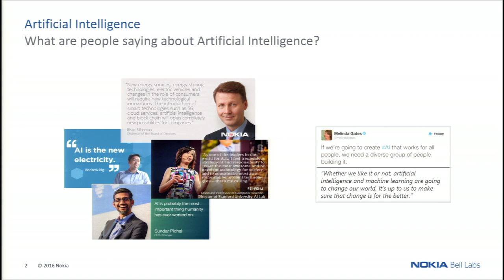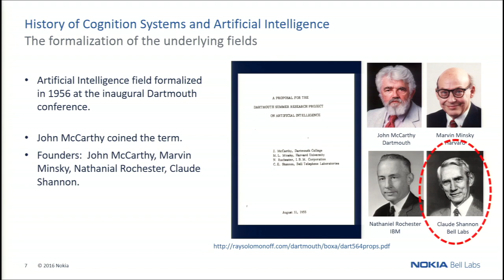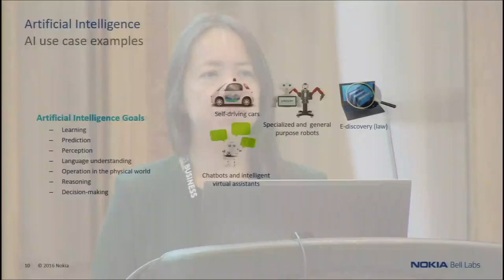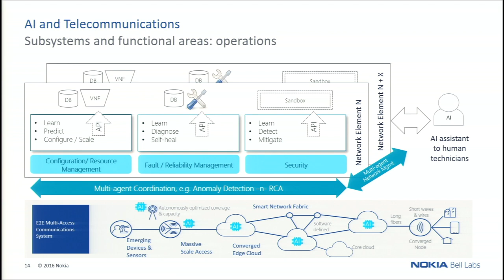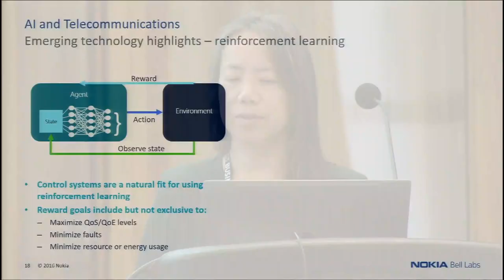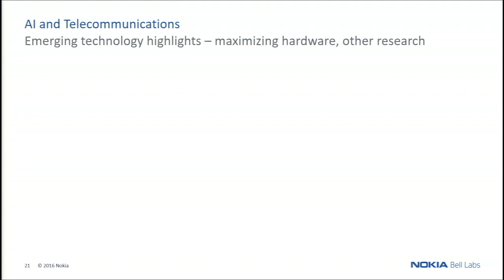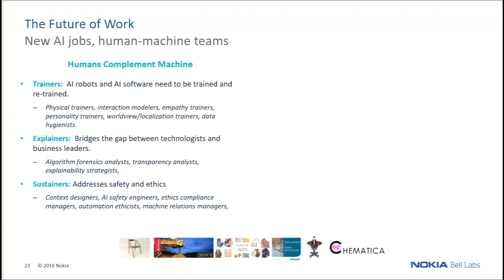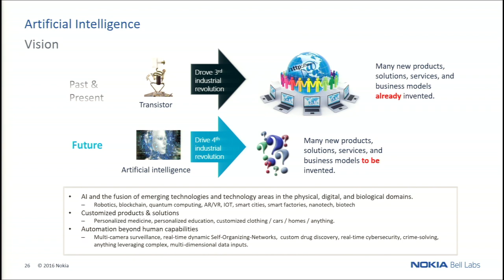Artificial Intelligence and Telecommunications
Artificial Intelligence is getting a lot of attention these days. It is a technology field officially formed in 1956 by the technology giants of that time with great expectations. After several springs and winters, AI finally looks poised for prime time. AI is named as one of the key drivers for the Fourth Industrial Revolution touching and transforming every aspect of our lives. From voice assistants like Alexa to self-driving cars, this AI spring may indeed have staying power. This keynote will provide an overview of Artificial Intelligence as well as describe how AI can be leveraged and impact the Telecommunications industry.

Anne Y. Lee - Speaker